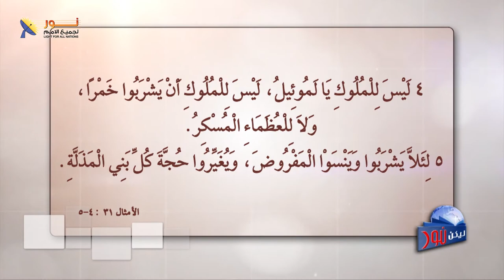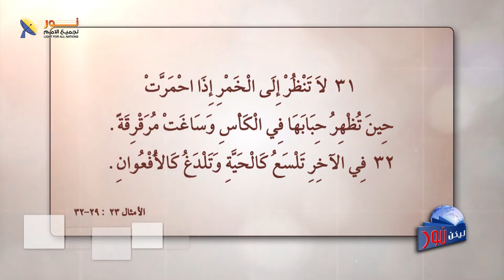رقصة الموت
هل تعرف ما هي رقصة الموت؟؟؟
تابعنا فى هذا الفيديو